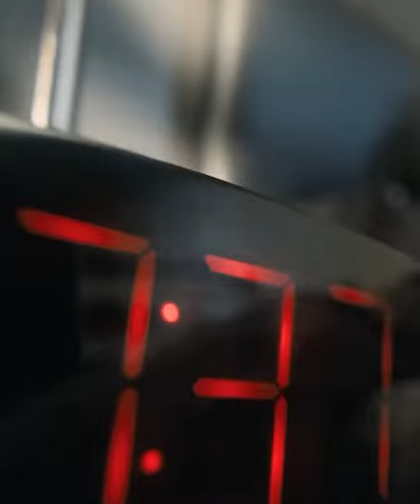Just beyond 😎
Due migliori amici fanno una scoperta sui loro genitori che li porta a temere per le loro vite.